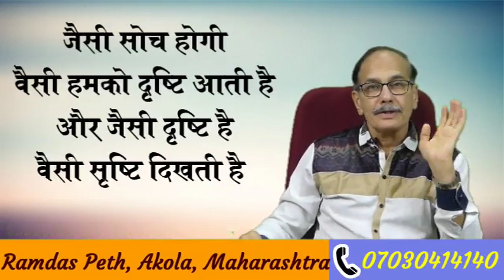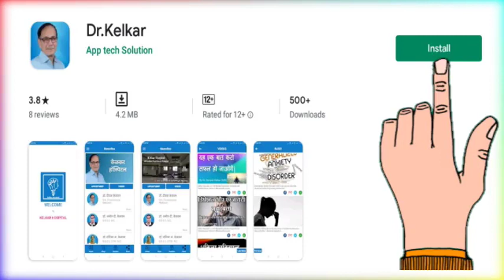Think Big anything is Possible - By Dr. Deepak Kelkar (MD) Psychiatrist Hypnotherapist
• Psychiatrist
• Hypnotherapist
• Psychotherapist,
• De-addiction Specialist
• Sexologist

     3 )Kelkar Hospital Channel